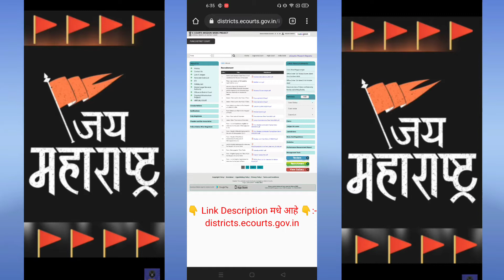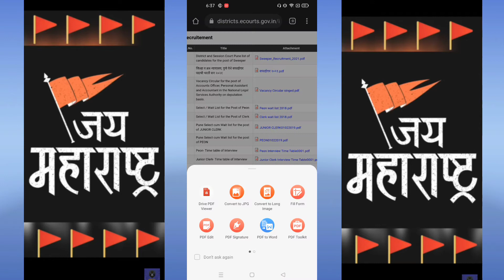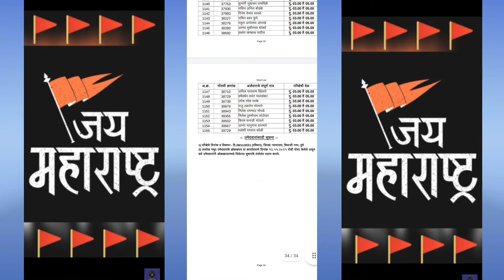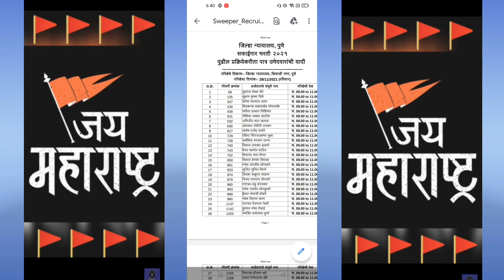Pune district court recruitment 2021 result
👉 Queries Solved

1) pune district court recruitment 2021 2) pune district court bharti 2021
3) pune district court bharti
4) pune district court
5) district court vacancy 2021
6) district court pune recruitment
7) district court pune bharti 2021
8) district court pune vacancy
9) safaigar pune bharti 2021
10) Pune district court safaigar bharti update
11) District court pune safaigar bharti update
12) District Court Pune Safaigar Bharti Update 2021
13) District court pune safaigar bharti
14)  Pune district court bharti
15) Pune district court recruitment 2021 resul

👉 My gear :-

🔹Bracket Holder Tripod For Mobile

🔹Boya BYM1 Mic pro

👉 Note: All content used is copyright to "Digital Mumbaikar" Youtube Channel.Use or commercial display or editing of the content without proper authorization is not allowed.

👉 Thankyou!